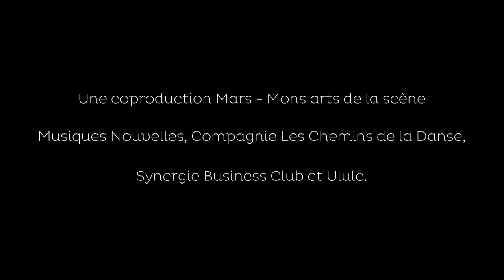Danser la Terre - rencontre avec Cyril Dion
"Danser la Terre"
Cette création de musique et de danse met en lumière la bouleversante histoire de Brandy Kitoso, jeune réfugié congolais victime de terribles injustices. Une série de rencontres, dont celle avec Cyril Dion, a éclairé le destin de ce survivant de la folie humaine. Brandy Kitoso porte sur scène un spectacle qui met en miroir le voyage qui l’a mené jusqu’en Europe et la beauté réparatrice de la planète. Par la danse, il transmet l’envie de prendre soin de la terre et des autres.

De Brandy Kitoso, Julie Lamoine, Gilles Vernet et Jean-Paul Dessy.
Une coproduction Mars – Mons Arts de la Scène, Compagnie Les Chemins de la Danse, Musiques Nouvelles, Synergie Business Club.

Sous la direction artistique de Jean-Paul Dessy, Musiques Nouvelles est un pôle de création et de production musicales et, à ce titre, organise la diffusion de concerts et manifestations artistiques en Belgique et à l'étranger. L'ensemble accueille également en résidence des compositeurs étrangers ainsi que des vidéastes dans le cadre de l'élaboration de projets pluridisciplinaires. Enfin, des rencontres sont régulièrement organisées autour des enjeux musicaux d'aujourd'hui.